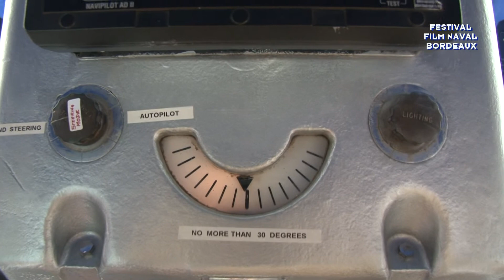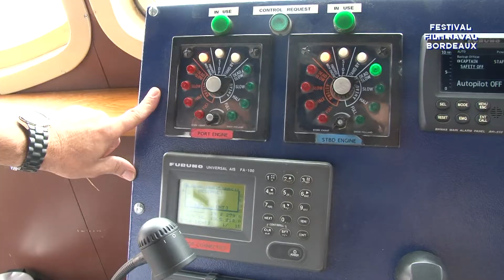Le Funchal au Verdon le 16 septembre 2013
C'est de nuit que le Funchal accoste le quai au Verdon accompagné d'un temps pluvieux.
 Bernard GAILLARD a pu filmer l'intérieur avec comme guide..le commandant. On pourra voir, ce qui est assez rare, des images de la passerelle de navigation.